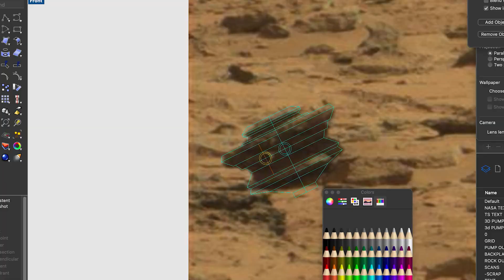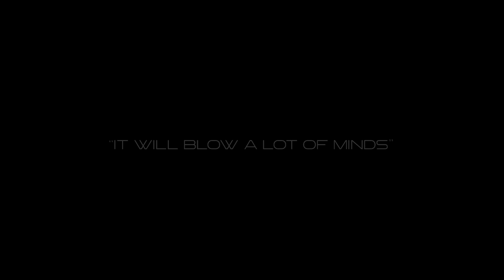Blue Planet Red | Official Trailer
WATCH NOW ON AMAZON PRIME VIDEO

Or on these other streaming platforms...
(USA, Canada, New Zealand, Australia)

Also available on Verizon, Xfinity, Spectrum, Charter, and Cox cable networks in the USA.

Other foreign streaming platforms will release Blue Planet Red on November 28, 2025.

Mars used to be a blue planet, like Earth. What happened to it?

Blue Planet Red is an award-winning documentary that examines the history, evidence for current and past life, and global catastrophes that contributed to the death of the planet.

The film includes interviews with the former lead astrobiologist at NASA, aerospace industry professionals, academia, and independent Mars researchers.

The film presents NASA’s evidence for past and present water on Mars, fossilized microbial life, fossilized multicellular life, intelligent life, the shocking and catastrophic loss of the atmosphere, rover and orbiter images of artifacts, pyramids, and ruins, the U.S. Army, CIA, and the Pentagon’s interest in Mars, and the humans to Mars initiative.

Produced by M.J. Craig

Featuring...

John Brandenburg, Ph.D., Plasma Physicist
Chris Carberry, M.A., CEO of Explore Mars
Mark Carlotto, Ph.D., Aerospace Engineer
Joe Cassady, M.S., Executive Vice President of Explore Mars
Ev Cochrane, M.S., Geneticist and Comparative Mythologist
Barry DiGregorio, Astrobiologist
Cliff Dunning, Host of Earth Ancients Podcast
George Haas, Independent Mars Researcher
Joy Cole, D.V.M., Veterinarian
Richard Hoover, D.Sc., h.c., Former Lead Astrobiologist at NASA
Janet Ivey-Duensing, President of Explore Mars
Richard Keyes, Paleontologist
Gary “Mad Martian” Leggiere, Independent Mars Researcher
Henry Levin, Ph.D., Biologist
Ron Levin, Ph.D., Engineering Fellow at Raytheon Technologies
Avi Loeb, Ph.D., Astrophysicist at Harvard University
Tom McNear, Lieutenant Colonel U.S. Army, Retired
David Paige, Ph.D., Professor of Planetary Science at UCLA
Randy Pozos, Ph.D., Social Cultural Anthropologist
Tim Saunders, Transportation Industrial Designer and Engineer
Robert Schoch, Ph.D., Associate Professor at Boston University
Don Scott, Ph.D., Former Professor of Electrical and Computer Engineering, University of Massachusetts, Amherst
Ellie Sheriff, Social Media Influencer, Space Journalist
Chandra Wickramasinghe, MBE, Ph.D., Sc.D., Litt.D., Honorary Professor at the University of Buckingham.
Jason Wright, Ph.D., Professor of Astronomy at Penn State

Awards
- Best First-Time Filmmaker, American Golden Picture International Film Festival 2023
- Best Documentary, 2nd Place, Down East Flick Fest 2024
- Best Editor, Honorable Mention, American Golden Picture International Film Festival 2023
- Best Trailer, Honorable Mention, American Golden Picture International Film Festival 2023
- Best Director, Honorable Mention, American Golden Picture International Film Festival 2023
- Honorable Mention, North Carolina Film Festival 2024